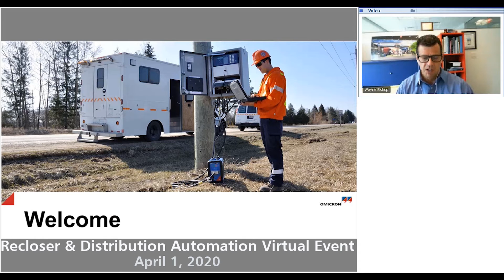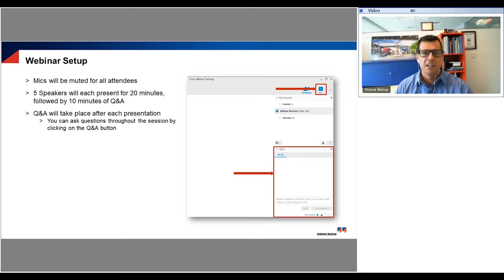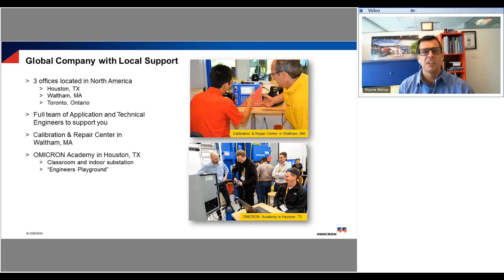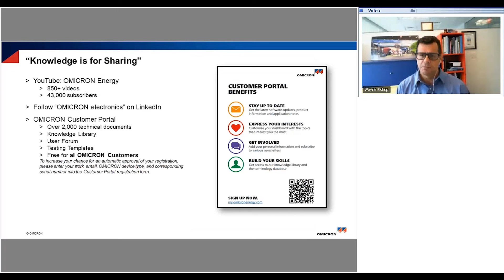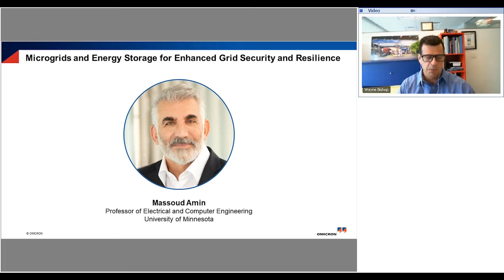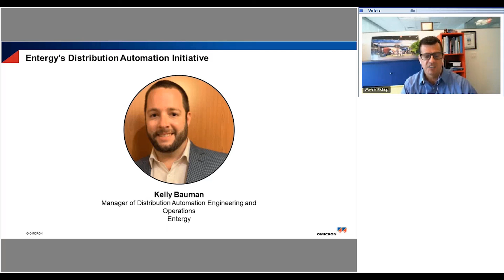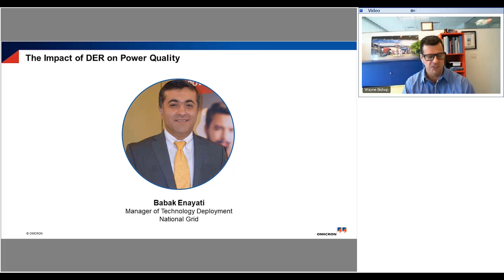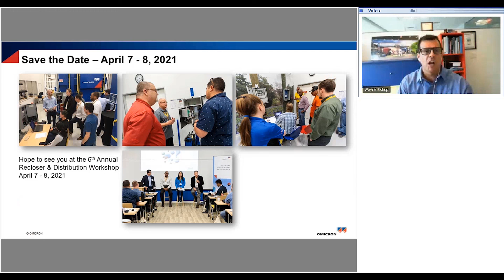OMICRON Recloser & Distribution Automation Virtual Event 2020 Intro & Bios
5th Annual Recloser & Distribution Automation Workshop - Special Live Virtual Webinar

We're so excited to share the content of the North American Recloser & Distribution Automation Virtual Event 2020 - our first OMICRON Hosted Virtual Event held on April 1, 2020.  Please join us to watch the FIVE exciting and interactive presentations recorded that day. After each presentation, listen to the interactive question and answer session using questions submitted by the event participants.

This video contains the introduction of the virtual event and the introduction of the individual speakers.  Please watch it to get an overview and then watch following recorded technical presentations as you like.

Emcee and Host: Wayne Bishop
Q&A Moderator: Eugenio Carvalheira

*** Technical Presentations & Speakers for the Event ***
Welcome and Speaker Introductions
Wayne Bishop, OMICRON (08:25)

Microgrids and Energy Storage for Enhanced Grid Security and Resilience
Massoud Amin, University of Minnesota (28:25)

Distribution Automation Strategy and Roadmap at ComEd
Marina Mondello and Ammar Mirza, ComEd (27:05)

Entergy's Distribution Automation Initiative
Kelly Bauman, Entergy (25:43)

The Impact of DER on Power Quality
Babak Enayati, National Grid (30:19)

A New Way of Testing Distribution Automation Schemes
Robert Wang, OMICRON (29:46)

*** Save the date for our in-person event in 2021! ***
April 7-8, 2021 in Houston, TX, USA
Email for details or to get involved with a paper or hands-on demonstration. when open for registrations and any updated details.